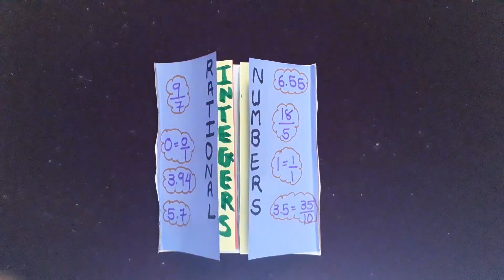Maths tlm Number System